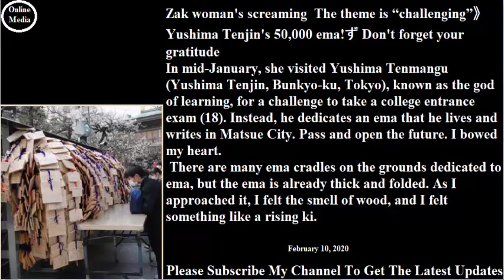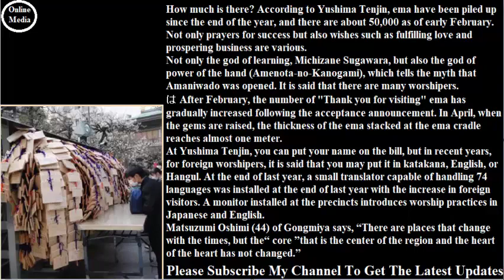#《zak女の雄叫び お題は「挑む」》湯島天神の絵馬５万枚！ 感謝の気持ちも忘れずに# 2020年2月10日